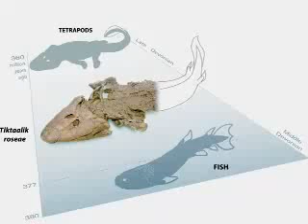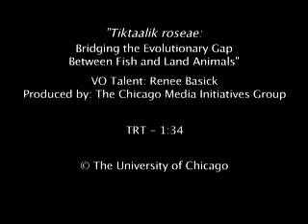Fossil Fish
Paleontologists at the University of Chicago have discovered a fossil fish that is the missing link between fish and land vertebrates.